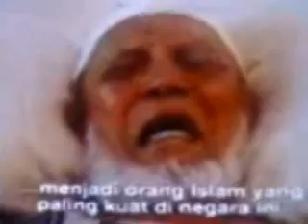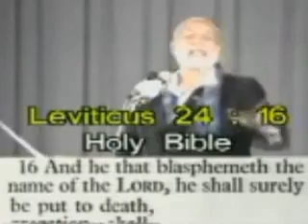Deedat's last days .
watch how he fell...